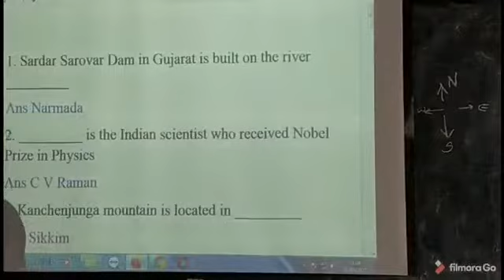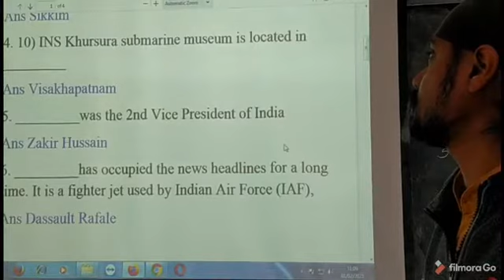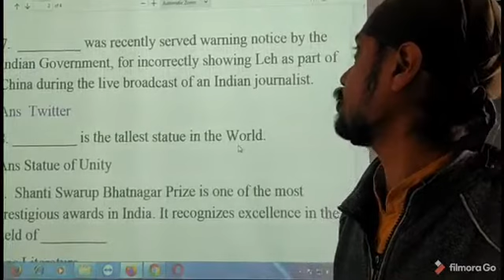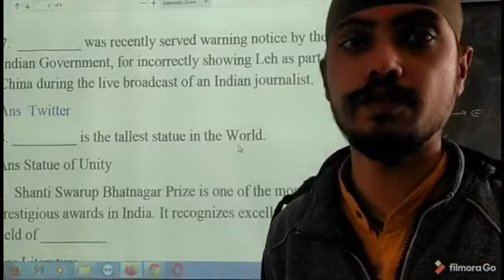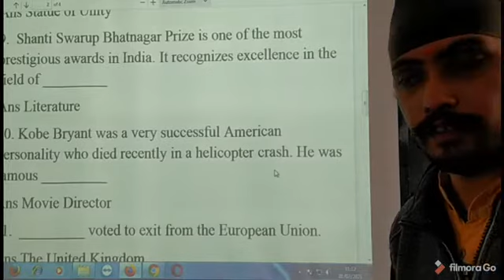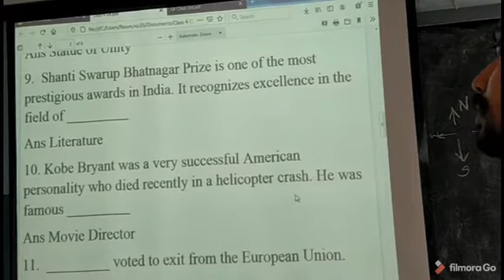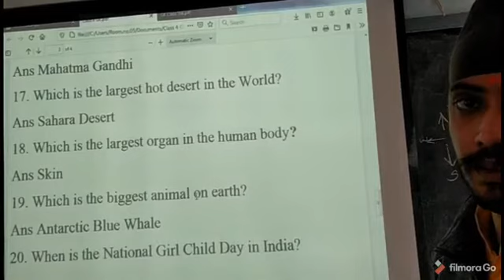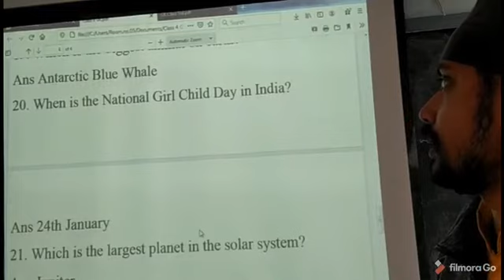Class IV GK explanation